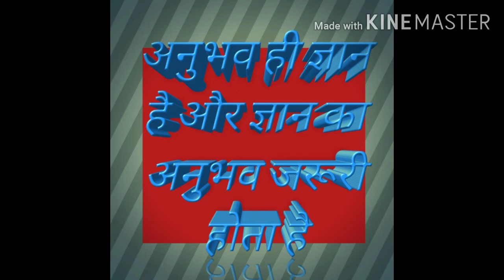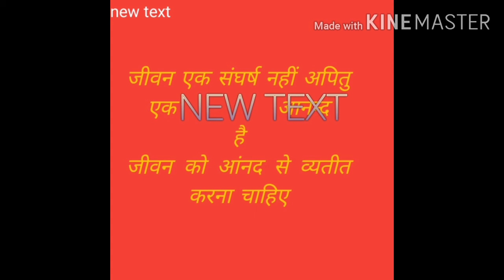मानसिक तनाव व शारीरिक तनाव दूर करे